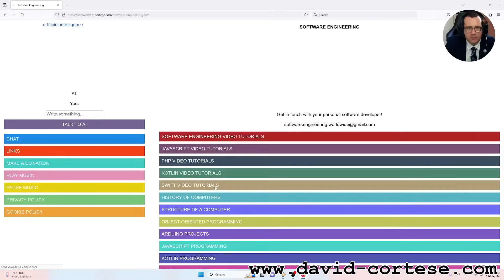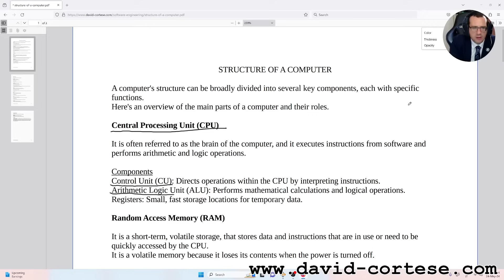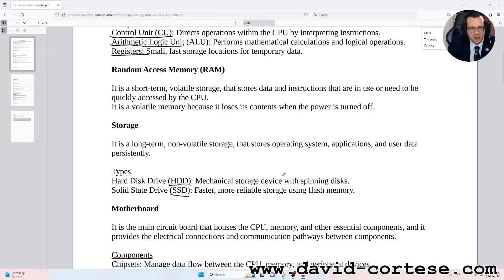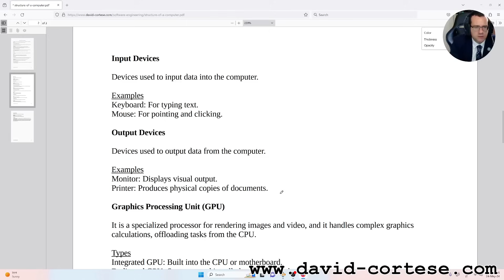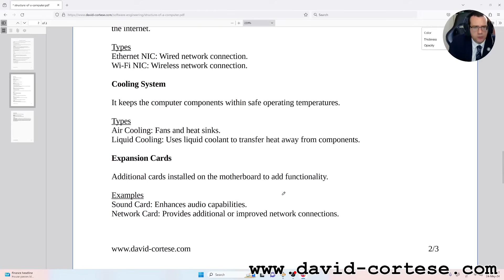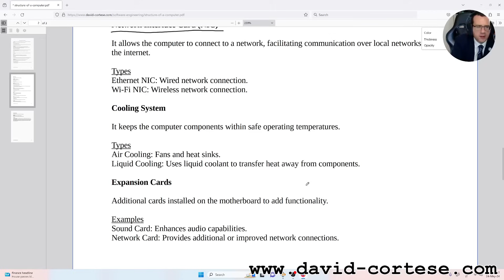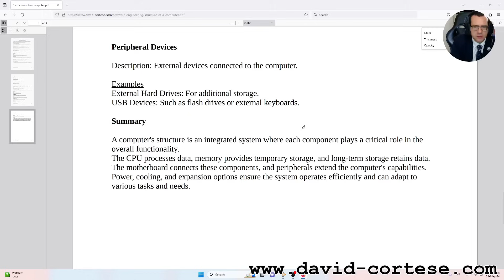SOFTWARE ENGINEERING 🖥️ STRUCTURE OF A COMPUTER